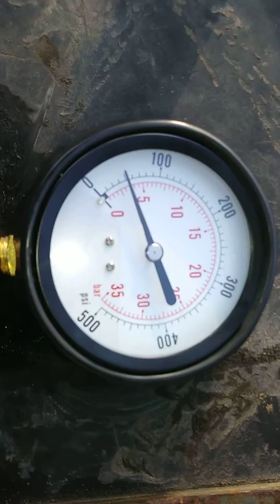HATZ ciśnienie oleju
HATZ diesel